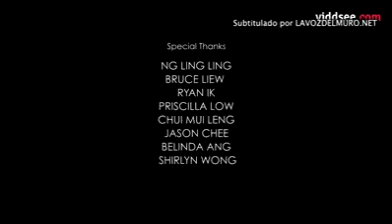gieo hôm nay gặt ngày mai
chúng tôi chuyên cung cấp iphone chính hãng giá rẻ, iphone 5s, iphone 6, iphone 6s, iphone 6plus. uy tính và chất lượng được chúng tôi đặt lên hàng đầu.

CÔNG TY TNHH XUÂN HỒNG
678-680 Đường 3/2,P.14 Q.10, TP.HCM
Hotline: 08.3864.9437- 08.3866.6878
Hỗ trợ kỹ thuật: 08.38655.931
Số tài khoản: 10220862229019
Ngân hàng: Techcombank - chi nhánh 3/2